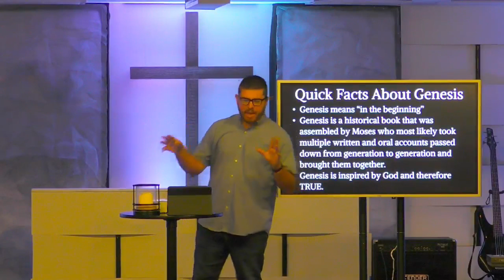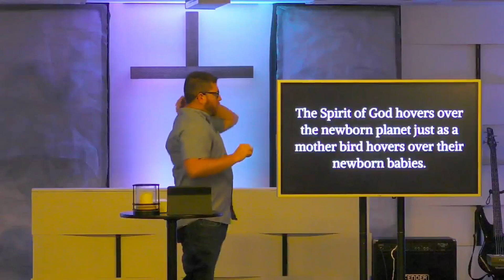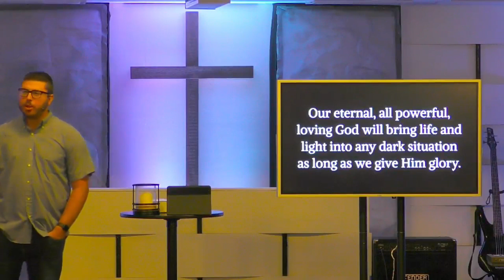Day 1 - The Lord of Creation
Pastor Nathan teaches on Day 1 of creation.